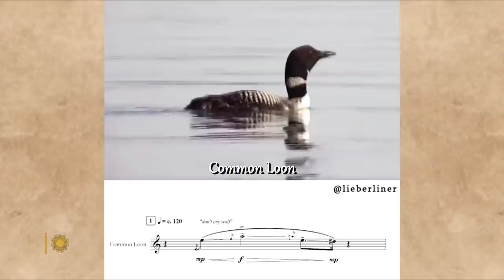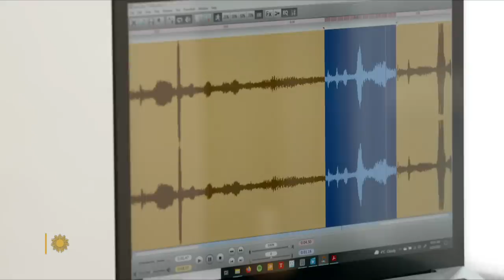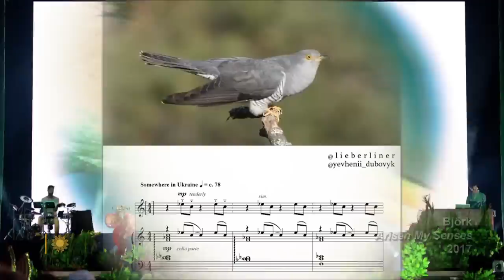Calls of the wild: A composer transcribes bird songs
When the pandemic hit, composer Alexander Liebermann, locked down in Berlin, turned to nature and listened to recordings of bird songs. It inspired him to transcribe their complicated calls and translate them to musical instruments, creating songs that are as unpredictable and hauntingly beautiful as the originals. Correspondent Faith Salie talks with Liebermann about how his own compositions have taken flight.